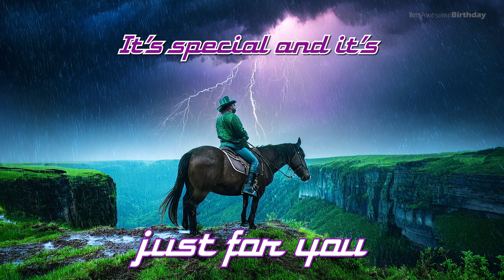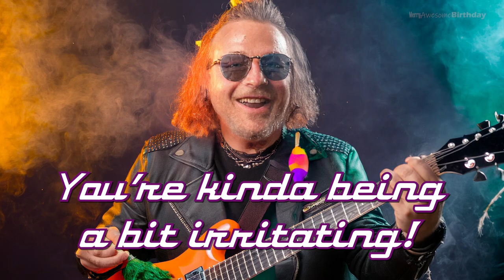Send this to someone on their Birthday!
Is it your birthday?

Did someone send you this Happy Birthday music on your birthday?

Well... Insert Birthday Greeting Here. You should take this special rock n roll birthday song and just be happy ok! soak in this Happy Birthday rock song and just celebrate with a little sit down and a nice chutney. One of the best happy birthday songs of all time!

It's Happy Birthday Song Funny, just for you!

It's the least that I could do, so just watch, listen and learn from the best happy birthday music on your birthday as a special birthday treat. Maybe share this funny birthday song with your friends.

Heavy Metal Birthday Rock and Roll for you, or your friends, or anyone really.

Original beats produced, owned and copyrighted by MerryAwesomeBirthday